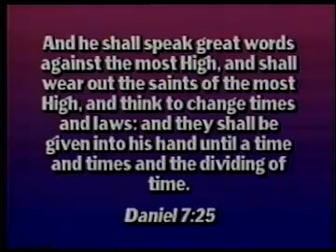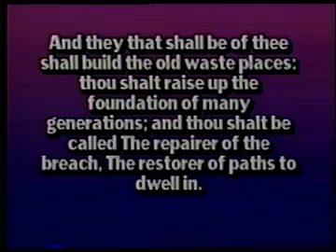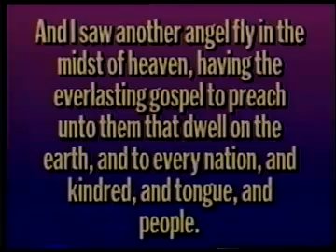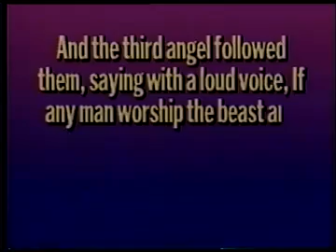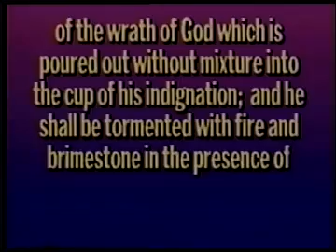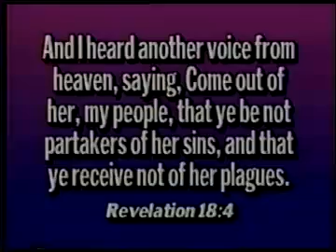CD brooks special message to the last generation